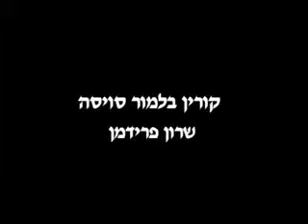Avraham Oz's dramatic works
Director  Avraham Oz works: Good, Ashes to Ashes/Mountain Language, The Merchant of Venice